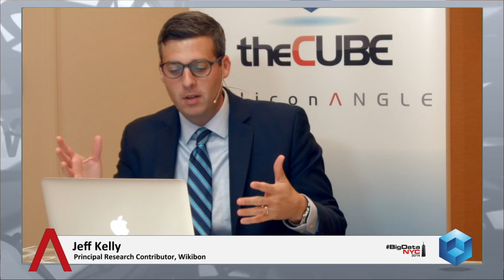Lawrence Schwartz, Attunity | Big Data New York City 2014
Lawrence Schwartz, Attunity, at BigDataNYC 2014 with Jeff Kelly

Moving from proof-of-concept to deployment, Hadoop is ready for business according to Lawrence Schwartz, VP of marketing at Attunity Ltd. His company works with customers from a range of verticals, including energy, healthcare, and finance, to lower barriers to cloud and Hadoop adoption.

One of the biggest challenges in adopting new technologies is figuring out the return on investment. Measuring actual return on investment is tricky when it comes to Big Data, commented Schwartz, because “it’s hard to quantify the value.” This is especially true when one does not take specific verticals into account, pointed out Schwartz. Some of these verticals include the energy, retail and healthcare sectors where the value of Big Data may be very different to each. That’s why so many companies look at reduction on investment, like infrastructure savings, the executive explained. But that decision means many companies miss out on the “really big return” Big Data offers, which is to find new value, Schwartz went on.

While the potential to create value with Big Data is exciting, Schwartz said there’s no way to tell whether that will make Hadoop companies profitable when they go public, as some are bound to do. As an executive of a publicly-traded company, Schwartz commended that going public “keeps you honest…and focused on what’s important.”

Attunity spent time investing in Hadoop and Cloud, and now is focused on helping customers figure out how to orchestrate data and business processes. Schwartz commented that’ he’s excited to see the new ideas that arise from increased Hadoop and cloud adoption.